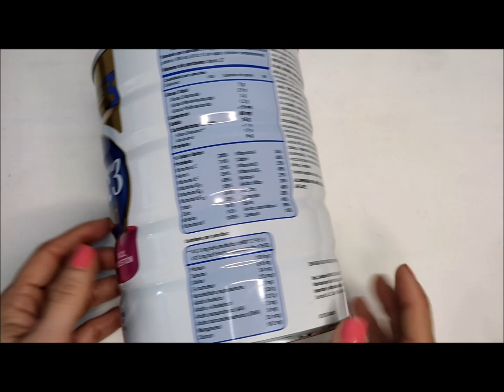Conejito de pascua - DIY con tarro reciclado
Hola Creador@s!

Haremos un conejín reciclando un tarro de leche, este nos sirve como maceta, para decorar la habitación de los niños, un cumpleaños, dulcero, galletero o cualquier cosa en época de pascua, es una gran idea para hacerlo en compañía de los niños.